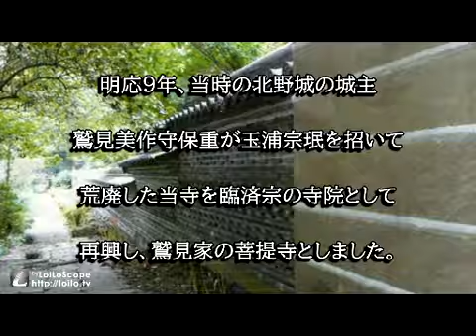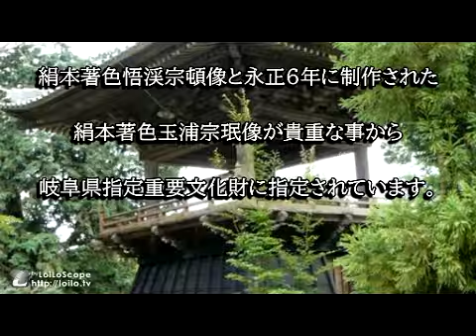大智寺（岐阜市）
大智寺は鎌倉時代に天台宗の寺院として開かれたのが始まりとされ当時は雲黄山と号していました。明応９年、北野城主鷲見美作守保重が玉浦宗眠を招いて再興し、鷲見家の菩提寺としました。大智寺の寺宝である絹本著色悟渓宗頓像と絹本著色玉浦宗珉像が岐阜市指定重要文化財に指定されています。